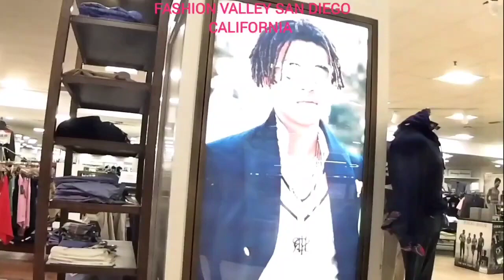MALL FASHION VALLEY SAN DIEGO CALIFORNIA 2024